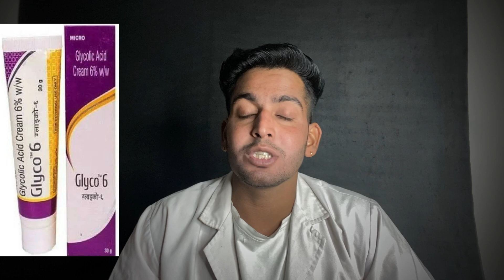Glycolic acid cream 6 w/w | glyco 6 cream | glyco 6 cream review | Glycolic acid cream 6 w/w use